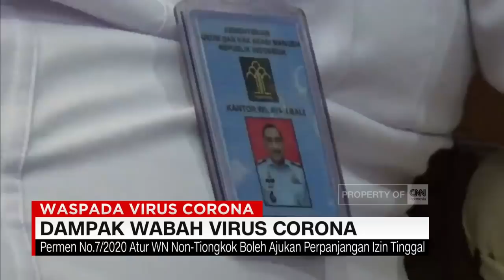Dampak Wabah Virus Corona I CNN ID Update